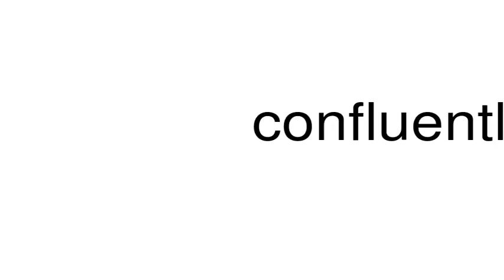How to pronounce confluently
This is a satire channel. This is a satire channel. How to pronounce the word confluently.